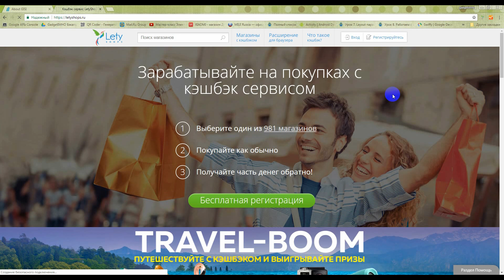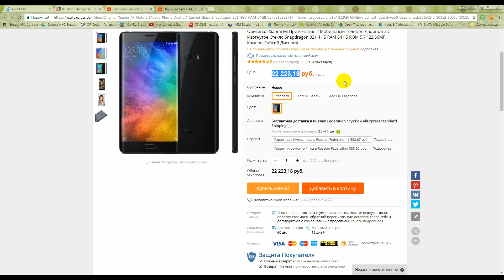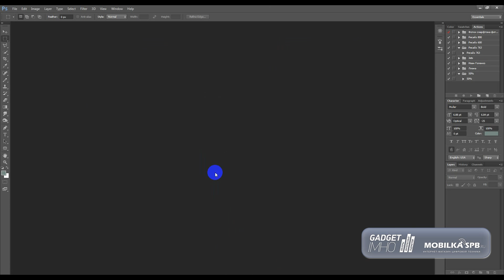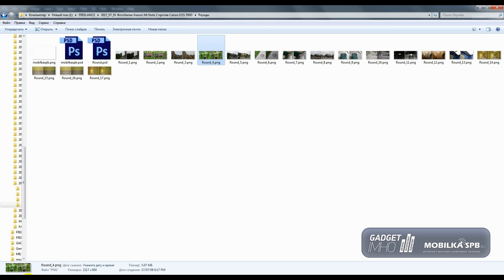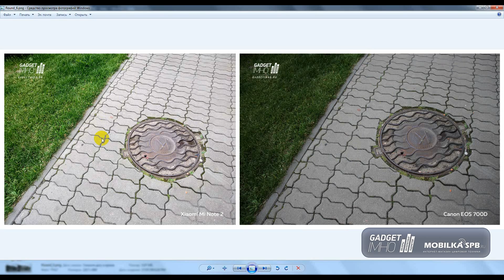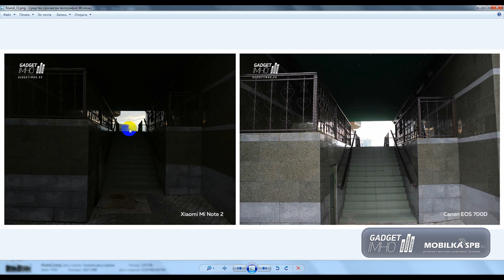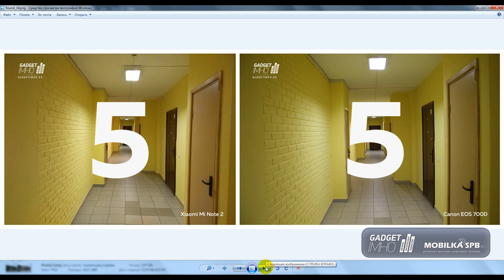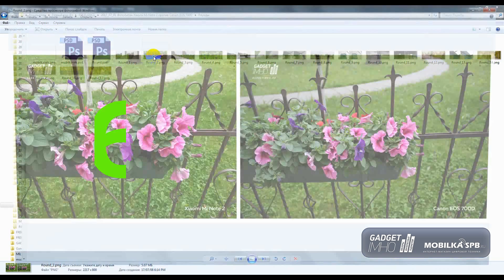Фотобитва флагмана Xiaomi Mi Note 2 против фотокамеры Canon EOS 700D